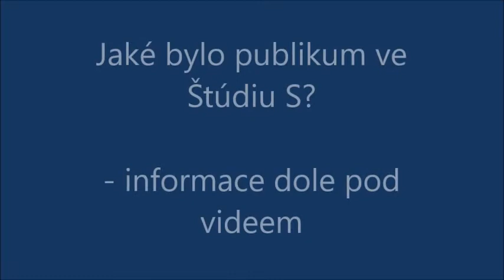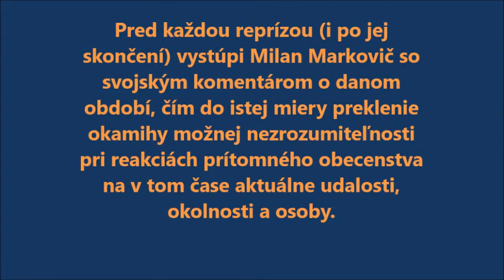S Markovičem na páteční obrazovce RTVS3 - 22:25h. JAKÉ BYLO PUBLIKUM? - zajímavosti pod videem.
HR:
Celková atmosféra a naladění diváků na stejnou vlnu mnohdy souvisí s prostředím, ve kterém hrajete. Ve Štúdiu S při Večerech Milana Markoviča Vás obecenstvo obklopovalo ze všech stran (k některým jste stál čelem, ke druhým zády).

MM:
"Usporiadanie hľadiska do kruhu, tzv. aréna, nie je časté, ale nie je to ani nezaujímavé... Komplikácia tu vznikla len jedna, že tam bola televízia. Snímalo to päť kamier, z toho jedna pohyblivá (očko).
 Málokto si nevšimol rusovlasú nakrátko ostrihanú pani, ktorá sedela vari vždy presne na tom istom mieste, kam smerovalo najviac záberov – za hudobníkmi. Vpravo, neďaleko od sedenia pri rozhovoroch s hosťami sedel „Agassi“, mladý muž, ktorý sa na vtedajšiu tenisovú hviezdu naozaj podobal, celkom hore na začiatku uličky, ktorou som vchádzal na scénu, sedel pravidelne „vodník“ – tak sme ho nazvali   pre jeho dlhé vlasy. Až neskôr sme sa dozvedeli, že tento pán stredného veku na každé naše predstavenie pricestoval z Tisovca, čo je vzdialenosť okolo 400 km. Vskutku obdivuhodné..."

ROZHOVOR H. RYCHLÉ S MILANEM MARKOVIČEM